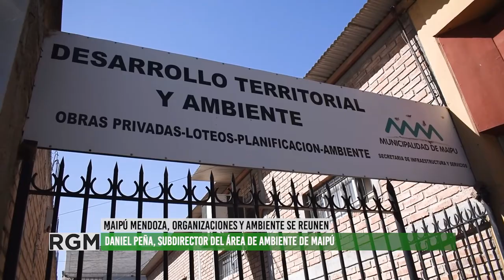Reunión de organizaciones socioambientales con el área de ambiente de Maipú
El primero de abril se llevó a cabo esta reunión en la Municipalidad de Maipú, en la que las organizaciones Oikos, Xumek, Fundación Nuestra Mendoza, Apicultores y Gestión Nativa se dieron cita con Daniel Peña, subdirector del área de ambiente, y trabajadoras de esta área.
La finalidad de la reunión es lograr una planificación conjunta para llevar a cabo acciones para proteger los humedales y lagunas de Soria, El Vivorón y La Paloma.
Lo óptimo sería que a esta participación ciudadana se pueda también sumar un trabajo conjunto de los municipios de Maipú, Lavalle y Guaymallén, que son los territorios involucrados en estas zonas de los llamados antaño Bañados del Bermejo.